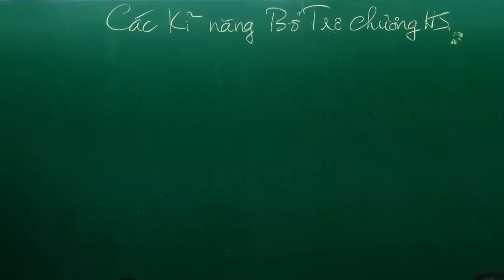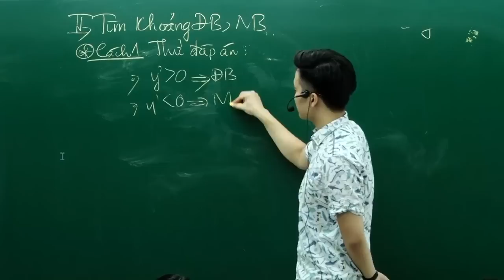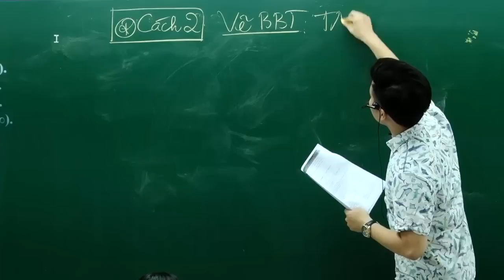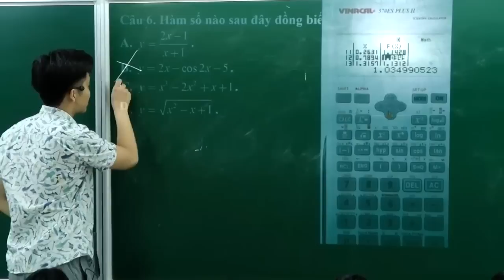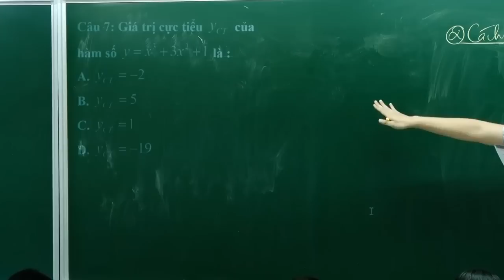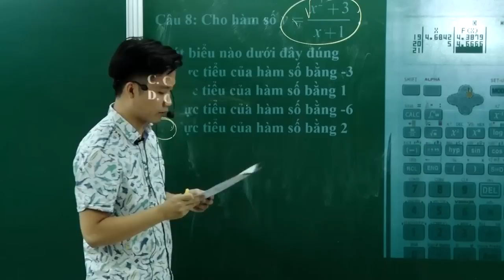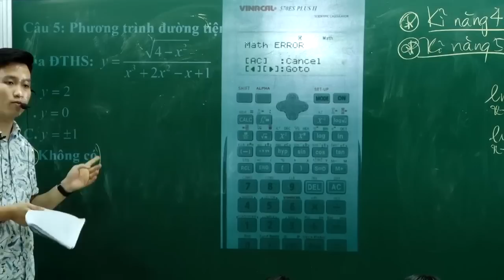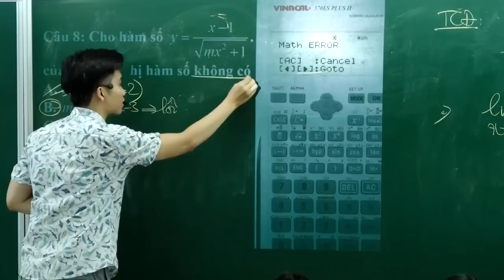BẤM MÁY TÍNH chương Hàm số Toán 12 _Thầy Nguyễn Quốc Chí